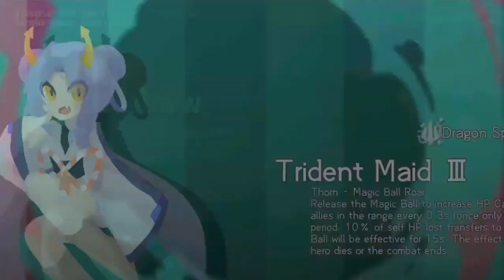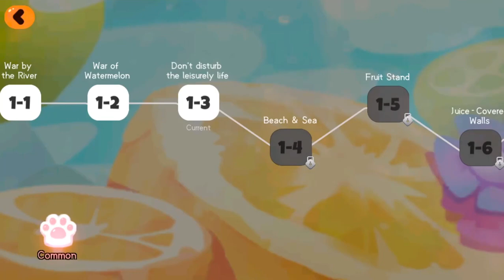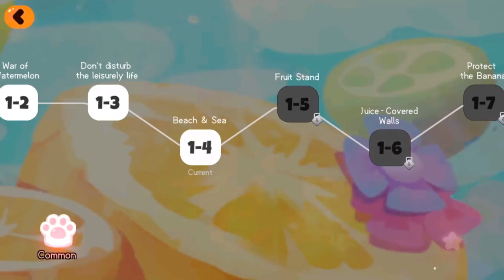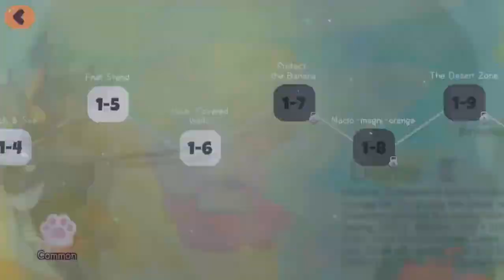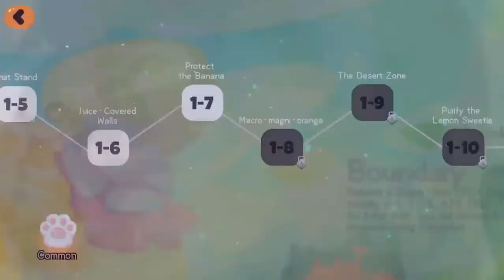Star Healer (Early access) | Gameplay Android / APK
Categories: Action
Size: 1.14 GB
Battle Control: Manual
Languages: English, Chinese
Internet: Online
Platform: Android / iOS

Welcome to the Candy Galaxy again! The Star Healer CBT will start at 11:00 (GMT + 8) on Sept.27. The mysterious and exciting Candy Galaxy journey will begin again. I wish you a happy game in advance!

The following is the CBT information.
CBT duration: 9/27/2021, 11:00(GMT+8) ~ 10/19/2021, 11:00(GMT+8)
Languages: English, Simplified Chinese, Traditional Chinese
Platform: Android
CBT type: With In App Purchases, Data-deleting